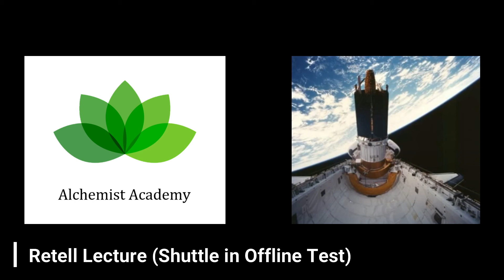Shuttle in Offline Test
The shuttle was designed to be a space truck; it's a multi-purpose vehicle. We've done a tremendous number of different things with it. It's the most versatile space vehicle that has ever been built. We've used it to launch satellites. We've used it to repair satellites in orbit and put them back into orbit. We've used it to capture satellites and bring them back to Earth for repair. We've outfitted it with the space lab built by our European partners and used it before the era of the space station to do scientific research. We used it as part of our partnership with the Russians, which is still continuing, first as part of the Mir space station, where we actually prolonged the useful life of Mir by several years through logistical supply visits with the shuttle. And now, of course, we're using it to build the new international space station, which is a … a huge international partnership.